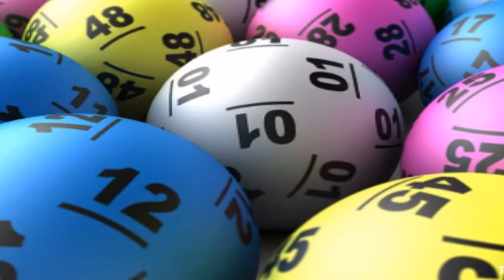General Functions of the Destiny Part II The Role of Feng Shui and Other Elements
General Functions of the Destiny Part II The Role of Feng Shui and Other Elements * Video có thể chứa nội dung bản quyền dựa trên luật sử dụng hợp lý fair